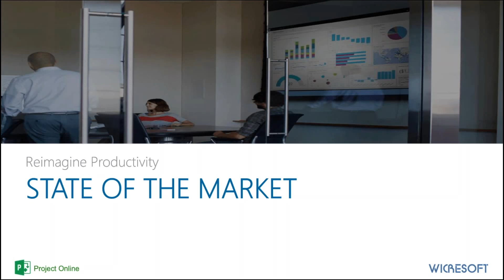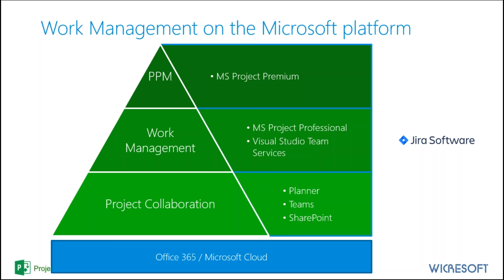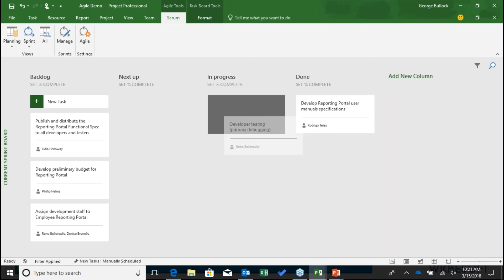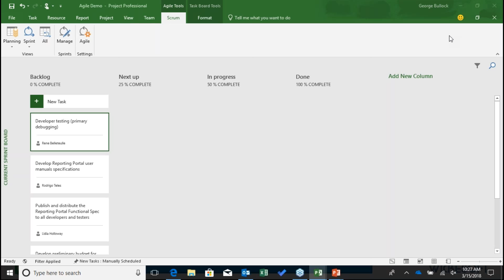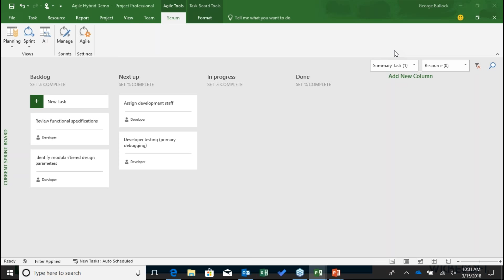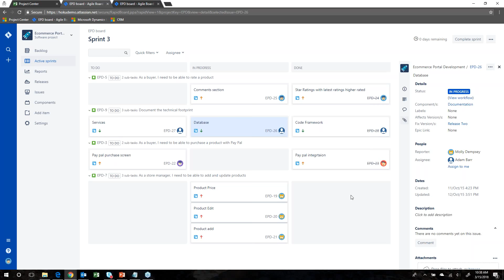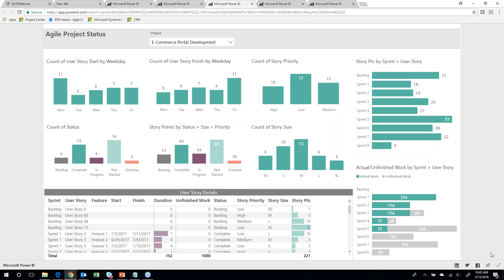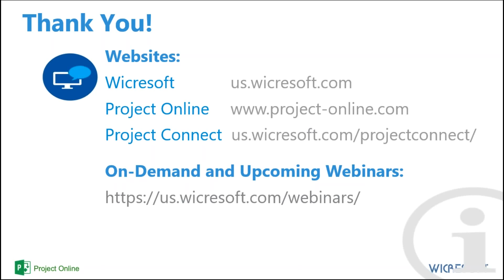The NextGen Agile Enterprise - Don't just change, perform!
Gartner reports that 75% to 80% of organizations are using some form of agile project management process. Although agile project management has been around for many years, the way we adapt it has changed significantly, especially as project portfolio management (PPM) practices have evolved.

In today’s businesses, technology plays a crucial role in our success, but technology also makes things more uncertain. This uncertainty has given us the motive to be more flexible and requires a “think on your feet” mentality. For this reason, we have seen a big spike in Agile PPM over the last few years. So how do we continue to deliver stability and efficiency, the result of traditional style PPM, while also giving in to necessary risks that lead to innovation and competitive edge? It’s simple…. we accept the value in each method, avoid the inevitable pains that will develop with segregation, and opt for a unified agile and traditional PPM model.

Join us and Microsoft Sr. Product Manager, George Bullock, as we review the key steps in successfully implementing Agile across your organization with Microsoft Project. Topics include:

The Rise of Agile
Connecting systems AND methodologies
Visualizing and Using Data
Agile + Microsoft Project Online
Visualizing Data
Predictive Analytics